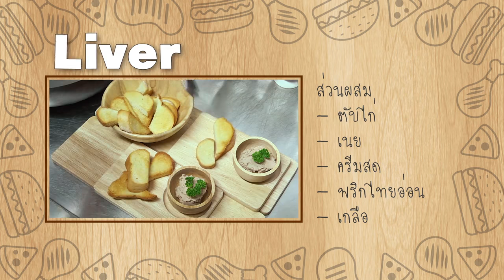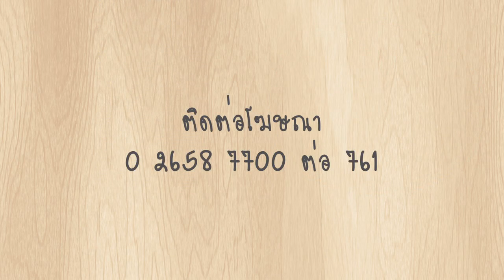พรุ่งนี้ฉันจะลดความอ้วน : Paint Bar Bangkok 3/3